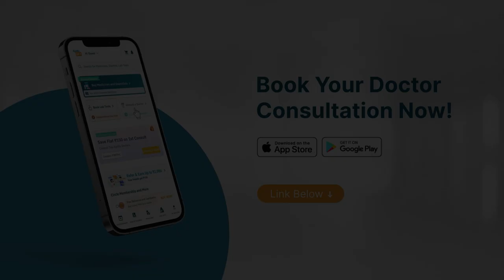What are the Different Treatment Options for Brain Tumors? | Dr. Brig. Prof. Prafulla Kumar Sahoo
Consult Dr. Brig. Prof. Prafulla Kumar Sahoo at Apollo Hospitals Old Sainik School Road, Bhubaneswar or online at the Apollo 24|7 Kumar-Sahoo-bef31e0b-354d-45a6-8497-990dad4dddc6?utm_source=EP_YT&utm_medium=EP_YT&utm_campaign=EP_YT&utm_id=EP_YT